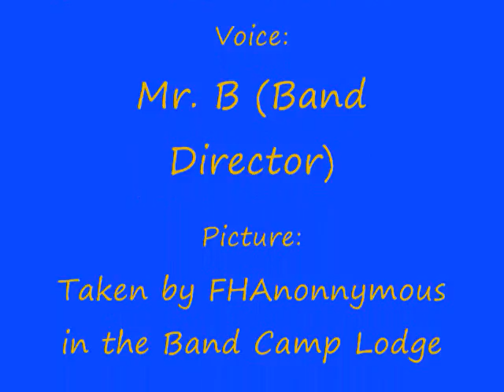Pin Wheel Rap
This one time at band camp...